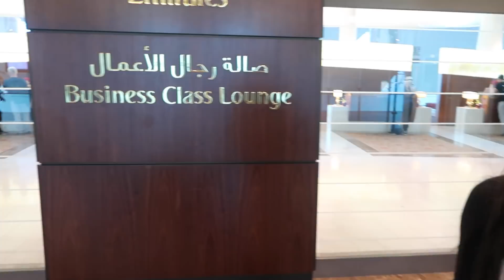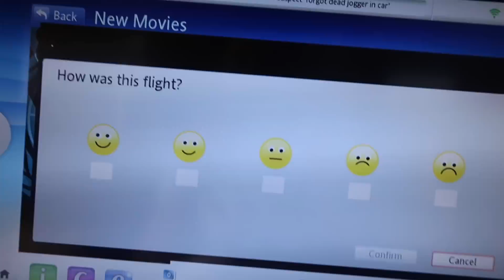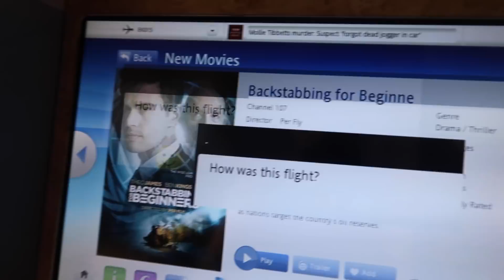GOODBYE INDIA ...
Today we left india officially and somehow ended up in london :P